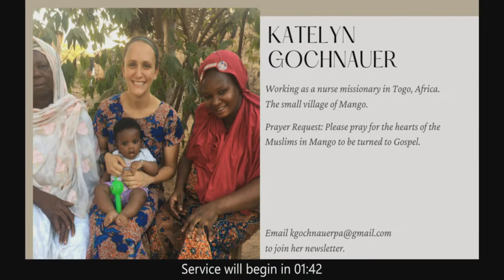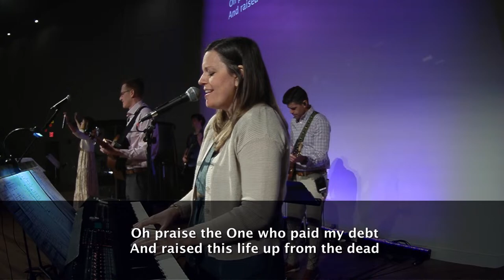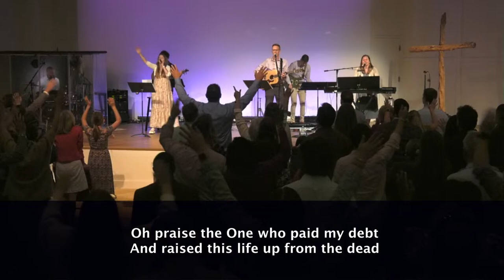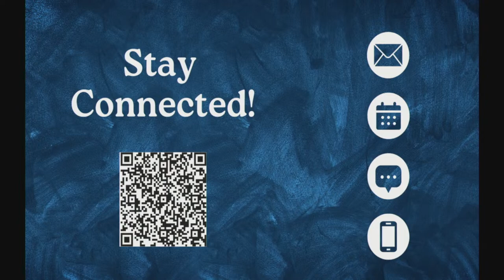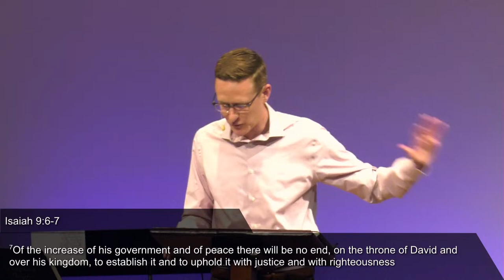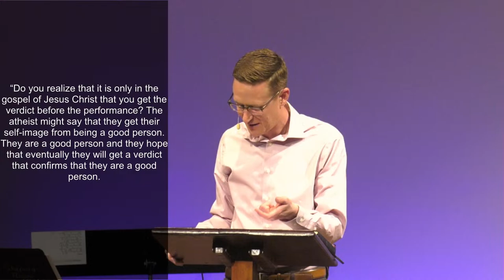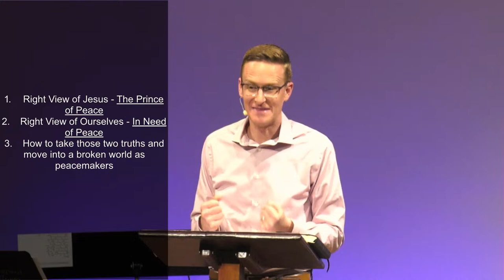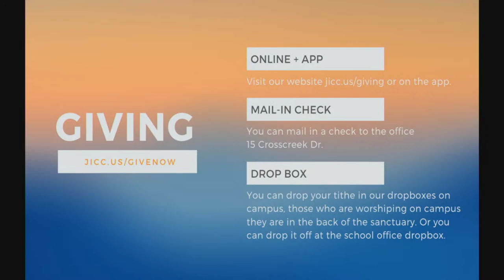Sunday Service - March 31, 2024 - Russ Miller - Sermon on the Mount (Week 2) : Matthew 5:1-9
Sermon notes, weekly Bible reading, discussion questions, and other resources can be accessed

0:00 Pre-Service
2:55 "Great Things"
6:50 Welcome + Prayer - Caleb
8:30 Testimony - Jonathan
14:38 Call to Worship - Ephesians 2:4-8 - Caleb + Mercy
16:20 "In Christ Alone"
23:10 Testimony - Rachel
27:57 "Cornerstone"
33:33 Encouragement + Prayer - Caleb
38:24 Greeting
43:40 Announcements - Caleb
46:13 Scripture Reading - Matthew 5:1-9 - Priscilla
47:20 Sermon - Blessed Are the Peacemakers - Russ Miller
1:27:48 Communion - Russ
1:28:45 Prayer - Adam
1:30:53 "Amazing Grace"
1:35:43 Benediction
1:37:14 Post-Service